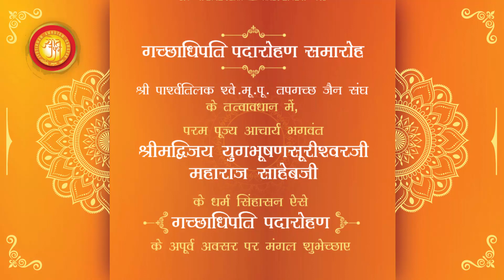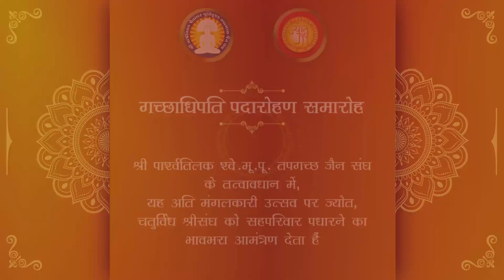Shubh Mangal Kaamna - Gachadhipati Padvi Mahotsav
Madhubala Doshi (JITO Ladies Wing - Chairperson, Krupa Loving Animals & Shantidhaam Senior Citizens Home - Trustee) expresses her heartfelt experiences, on the occasion of H. H. Acharya Shri Yugbhushansuriji to be entitled as 'Gachadhipati'.

On 4th Feb, 6 am, Chikuwadi Playground, Borivali West.